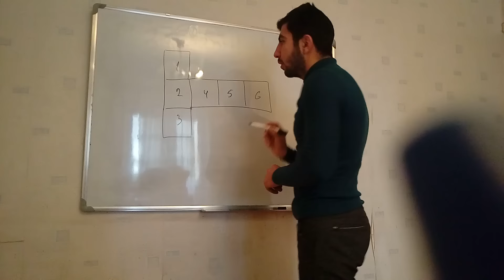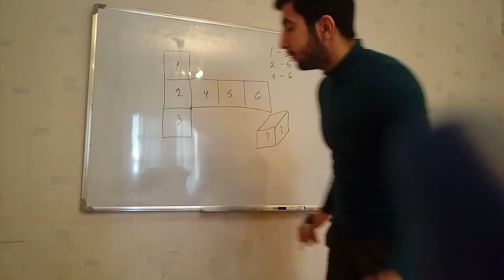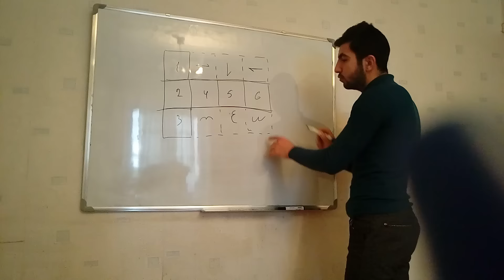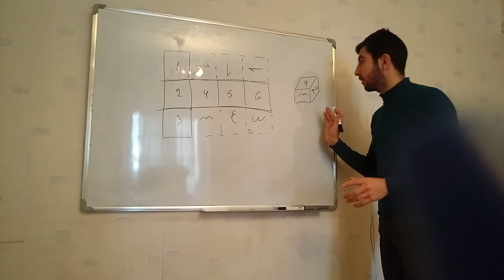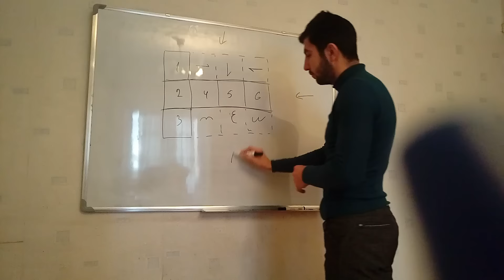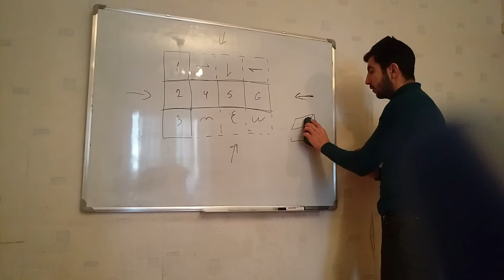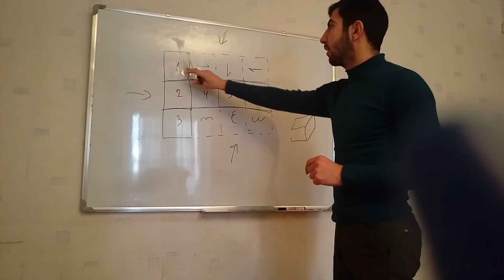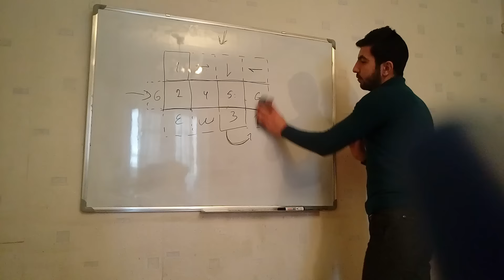Məntiq Kublar 2 (Zer) - Təbriz Salmanov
Dərslərə qeydiyyatdan keçmək üçün 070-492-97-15 nömrəsinə yazın.